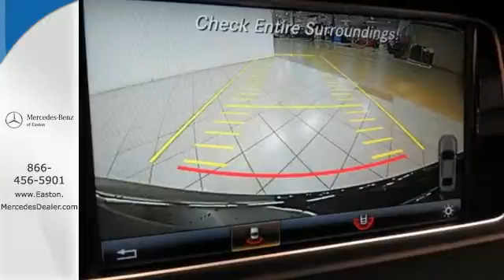New 2016 Mercedes-Benz E-Class Columbus OH Mercedes Benz Dealer, OH MN274757 - SOLD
Year: 2016
Make: Mercedes-Benz
Model: E-Class
Trim: E350
Engine: 3.5L 6-Cylinder DOHC
Transmission: 7-Speed Automatic
Color: Black
Stock #: MN274757
VIN: WDDHF8JB4GB274757

Address:
4300 Morse Crossing